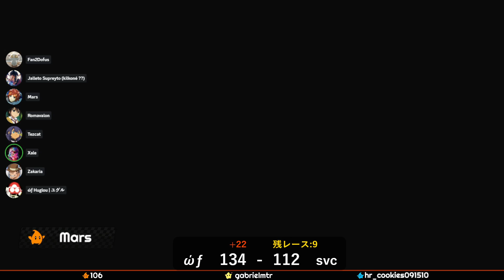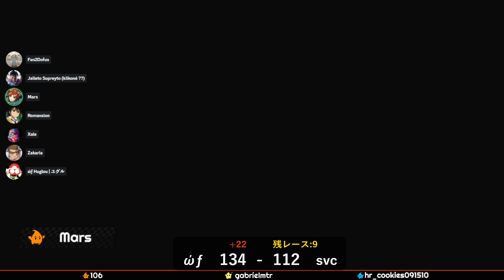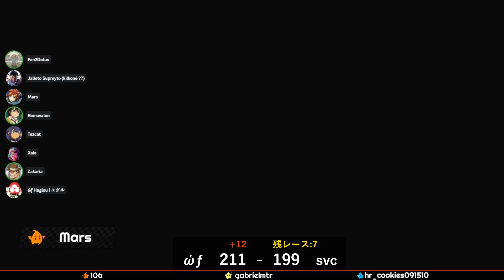ALORS PEUT-ÊTRE ??? | MKU Division 1 - Match 8 - World Friend vs Severance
MKU Saison 21 - Division 1 - Week 4 - Match 2 - World Friend (ώƒ) vs Severance ou blackrock private equity group (nf■)

Salut YouTube !

On continue notre parcours dans cette saison de MKU en Division 1. On se retrouve aujourd'hui pour le 8e match de la saison régulière !

Pour rappel, la Mario Kart Universal (MKU) est le championnat régulier international sur Mario Kart 8 Deluxe.
Après un titre de champions de Division 2 obtenu la saison dernière, nous accédons enfin à la Division 1 pour cette 21e édition de la MKU.
Avec cette montée dans la plus haute division de la compétition, la team s'apprête à affronter cette saison les toutes meilleures équipes du monde, le panthéon de la compétition sur Mario Kart !

La ώƒ arrivera-t-elle enfin à décrocher sa première victoire ?

Bon visionnage !

Miniature de la vidéo : Flowx
POV / Streamer : Mars

↓↓ Résultat du match ci-dessous ! ↓↓

Line Up ώƒ : Clément - Zakaria - Xale - Romsu - Suprey - Mars
Line Up nf■ : Kevo - Zuax - Robel - Kay - Avalon - Ryan's

(SPOILER)

Résultat : (ώƒ) World Friend 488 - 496 Severance (nf■)